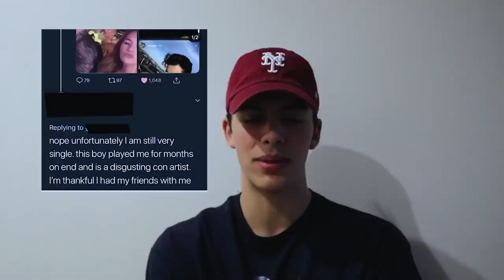JAMES CHARLES and GAGE TRUTH 1st Vid (Gage's Side) HD!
GAGE's side of the story (Part 1!)